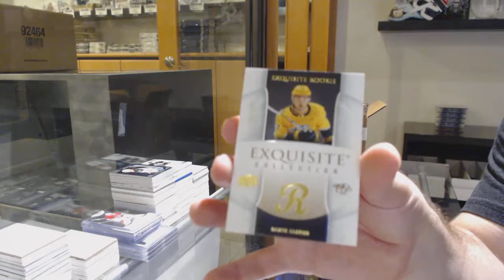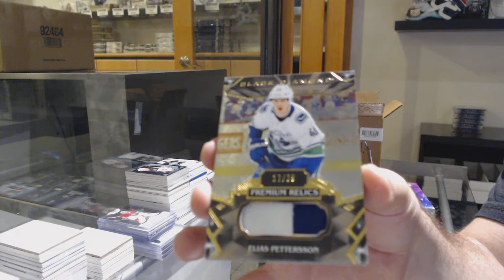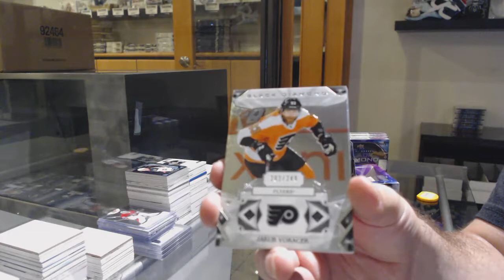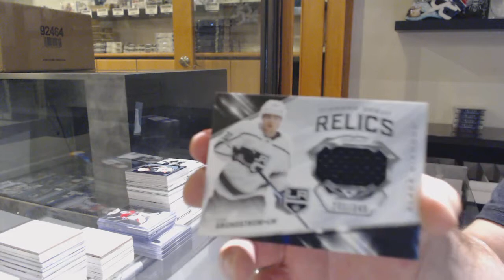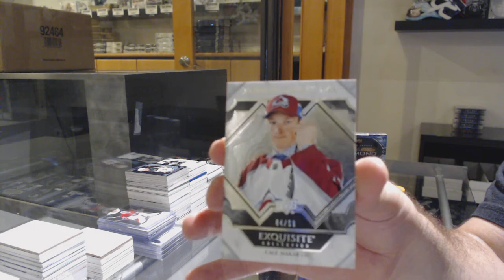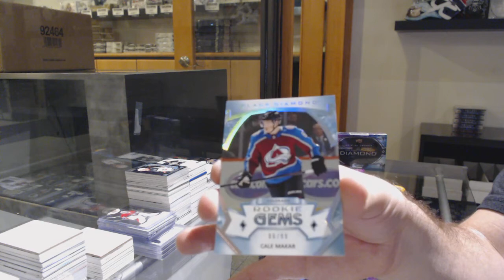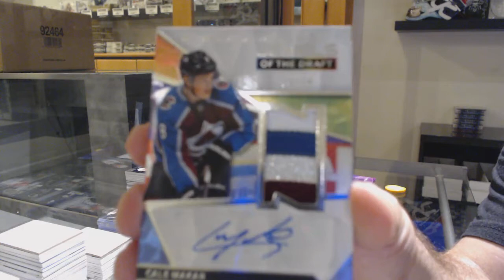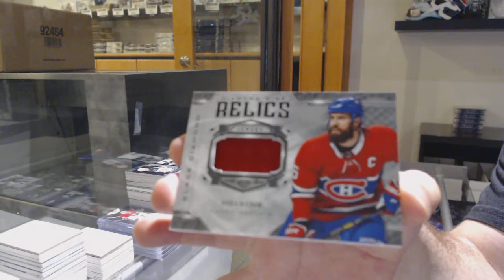19-20 Upper Deck Black Diamond Hockey 5 Box Case Break - C&C GB #11,879